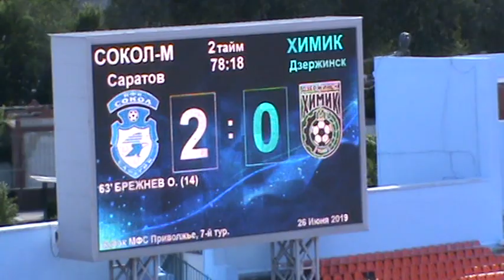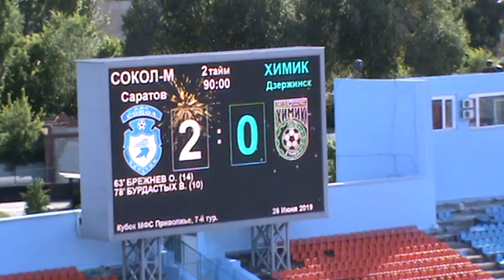Владислав Бурдастых, 2-0. 26.06.2019г.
СШОР "Сокол-М" - "Химик" Дзержинск 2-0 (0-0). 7 тур Кубка МФС Приволжье 2019 года. Саратов, ст. "Локомотив". 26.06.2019г.